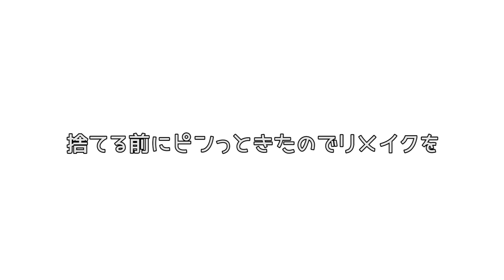犬の服をリメイクしたら！チワワのプーさんに！｜After remaking dog clothes! To Pooh of Chihuahuas!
1才にならない頃のクリスマスに買ったコハクの洋服
部屋を片付けていると出てきたので、捨てる前にリメイク
やっぱり似合いました